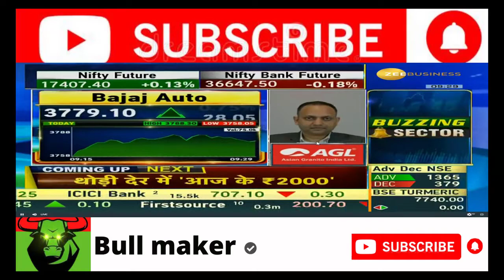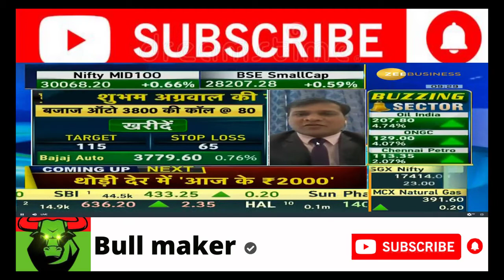Bajaj auto share news,bajaj auto news,bajaj auto share price target,bajaj auto share analysis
Stock Recommendations , Get all the Stocks Recommendations & Expert Views on Indian Stocks Market. Find Stocks to Buy Today, Stocks to Sell, Stock Advice, In volatile markets, it is not enough knowing whether the share has moved up or down today but how the share has moved every hour. Very helpful for day traders , NSE Stock Gainers Hourly, NSE Stock Losers Hourly , Top advice on Indian stock market, trading market and also get expert views,  Today's stock market recommendation, stock call, stock pick, BSE, NSE, Business Line stock pick, day trading, today's technical call, share price, stock outlook,Today's top business news , Find Stocks to Buy Today, Stocks to Sell, Stock Advice, Best Stocks to Buy in India: Get Expert recommendations to buy or sell ... how to choose hot stocks/shares, best-performing stocks/shares for 2021 in the stock market ,
What kinds of stock are there? What are the benefits and risks of stocks? How to buy and sell stocks , a stock guide for beginners, stock recommendations for beginners, buy first stock , your latest stock recommendation, buy great stocks today, buy best stocks today for beginners,Penny Stocks to watch today, Penny Stocks to buy today , Penny Stocks to sell today, Top stocks to buy on correction, hot stocks for swing trading, hot stocks to buy today, Top 5 stocks in news, Top 5 stocks to buy on correction , Stock tips for today , stocks to buy today India , best stocks to buy in India for short term , share market today prediction , best profitable shares to buy today , intraday stocks for today, day trading stocks for today , top gainers today, top losers today , Latest News on Stock market Price, NSE/BSE,

Copyright...

शेयर बाजार कैसे खेला जाता है
शेयर मार्केट में पैसे कैसे लगाएं
शेयर मार्केट के बारे में जानकारी
संजीव भसीन
Sanjiv Bhasin
Sanjiv Bhasin latest tip
Stock market for beginners
stock market
share market
option trading
option trading strategies
options
options selling strategies
option chain analysis
intraday trading